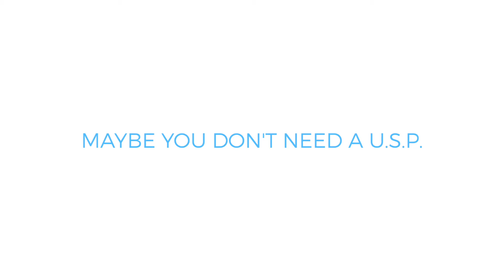Maybe you don't need a USP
People often talk about "Unique Selling Points", but does the concept really apply if you're doing creative work? Stef from Makelight talks it through!